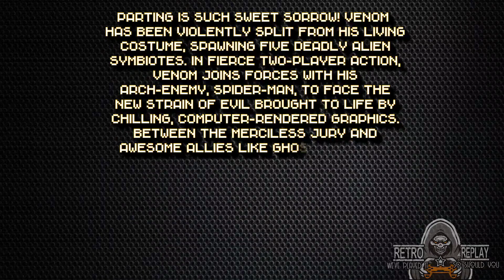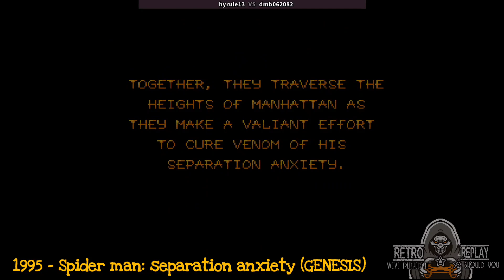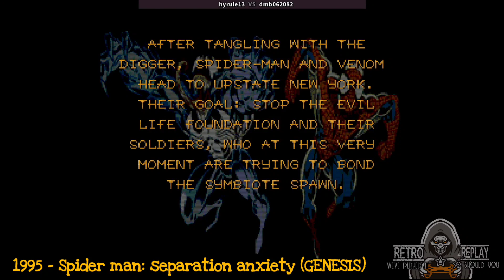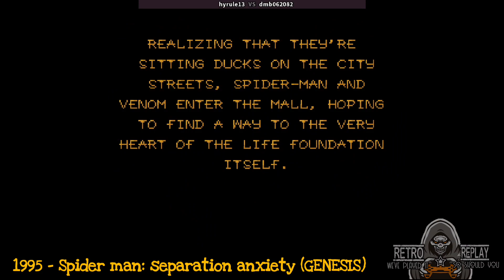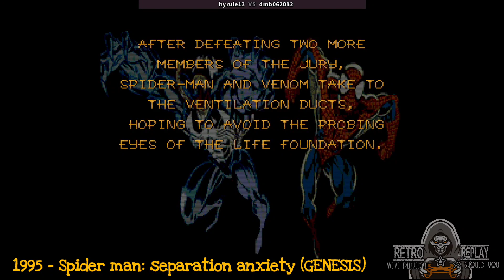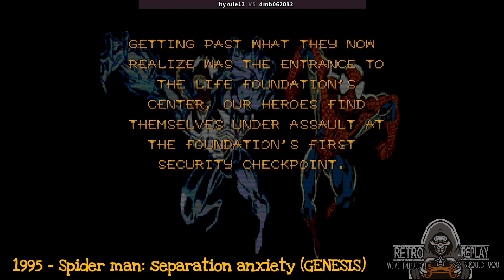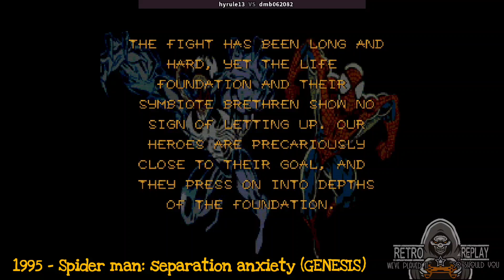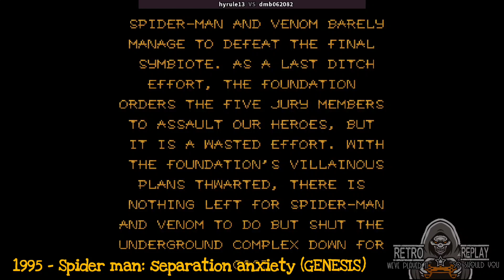Spider Man: separation anxiety [longplay] 1995 - 2 player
Spider-Man: Separation Anxiety for Sega Genesis – A Web-Slinging Co-op Experience

"Spider-Man: Separation Anxiety" for the Sega Genesis is a title that often swings into the conversations of retro gaming enthusiasts, especially those fond of the superhero genre. Teaming up with my Australian Discord friend, Hyrule13, we dove into this side-scrolling beat 'em up adventure, which is a sequel to the earlier "Spider-Man and Venom: Maximum Carnage."

Classic Comic Book Chaos

The game is based on the "Venom: Lethal Protector" comic book mini-series, where Spider-Man teams up with his occasional foe, Venom, to take on a host of symbiote villains. For fans of the Marvel universe, "Separation Anxiety" offers a generous dose of nostalgia with its comic book-style presentation and appearance of familiar foes.

Gameplay – A Tag-Team Effort

"Separation Anxiety" allows you and a friend to tackle the action as the iconic duo, Spider-Man and Venom. The co-op mode is where this game shines, as Hyrule13 and I quickly discovered. We web-slung our way through various levels, punching and kicking our way through hordes of enemies, enjoying the chaos that only a pair of super-powered beings can bring to the streets.

The game follows the standard beat 'em up formula, with a range of attacks and special moves at your disposal. However, it's the teamwork element that adds a layer of strategy and fun, making the game much more enjoyable when played with a friend.

Graphics and Sound – A Mixed Bag

Graphically, "Separation Anxiety" is a product of its time. The pixelated representation of the Marvel universe is charming, with character sprites that are easily recognizable. However, compared to other titles on the Genesis, the game doesn't push the console to its limits. The backgrounds and environments are somewhat repetitive, but they serve their purpose in keeping you immersed in the action.

The sound design delivers a decent aural experience, with punches and web-shots sounding just as you'd expect. The soundtrack, while not particularly memorable, does its job in keeping the adrenaline pumping as you take down enemy after enemy.

Challenge and Replayability

The game offers a fair challenge, especially as the levels progress. Enemies become tougher, and bosses require a bit of strategy and quick reflexes to defeat. Playing with Hyrule13, we had to coordinate our attacks and share power-ups wisely – a challenge that added to the game's replay value.

Final Verdict

"Spider-Man: Separation Anxiety" is a solid entry in the Sega Genesis library for fans of Spider-Man, Venom, and beat 'em ups in general. While it may not have the depth or polish of its predecessor, "Maximum Carnage," the cooperative play adds a layer of enjoyment that can't be understated.

Playing through "Separation Anxiety" with Hyrule13 was a blast, reminding me how gaming can bridge continents and bring people together in the spirit of fun and camaraderie. It's a game that's best enjoyed with a friend, where the shared experience outweighs any of the game's shortcomings.

For those looking to relive the days of 16-bit superhero action or for fans looking to play through a piece of Spider-Man's gaming history, "Spider-Man: Separation Anxiety" is definitely worth swinging into – especially if you've got a sidekick to join you on the journey.